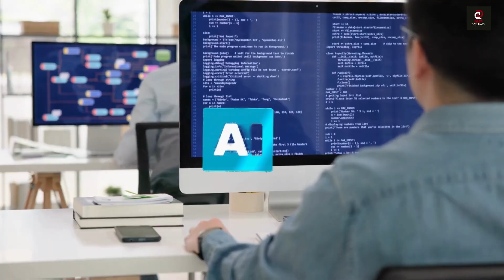Top 5 Secret Websites You Never Knew Existed (Game Changers for 2025) 💡🤫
Discover 5 secret websites you didn’t know exist-these powerful tools will change your life in 2025! 🚀 Whether you’re a creator, marketer, or entrepreneur, this video reveals hidden gems to level up your content, boost your marketing, and streamline your workflow like never before.

We’ll show you how to:

✅ Uncover viral content ideas with BuzzSumo
✅ Manage all your social links in one place using Bio Link
✅ Swipe high-converting ads and emails from Swiped.co
✅ Generate SEO-optimized content instantly with Writesonic
✅ Create studio-quality voiceovers in seconds using Animaker Voice

💡 Here’s what you’ll learn:

- How to find trending topics and outsmart your competitors
- The best way to connect all your socials for maximum reach
- Proven tactics top marketers use to boost conversions
- How AI tools can save you hours and skyrocket your productivity
- The secret to pro-level voiceovers-no expensive gear needed

Don’t miss out-these websites are the ultimate cheat codes for digital success in 2025!

📌 Don’t forget:

👍 Like this video if you’re ready to upgrade your digital game!

secret websites 2025
hidden websites you should know
unknown websites that are useful
best websites for productivity 2025
must-know websites
websites that feel illegal to know
top 5 websites you didn’t know existed
life-changing websites 2025
tech tips and tools
websites that will blow your mind
websites for students and professionals
internet hacks 2025
digital life hacks
best websites 2025
online tools for free

Top 5 Secret Websites You Never Knew Existed (Game Changers for 2025) | Jay's Digital Hub